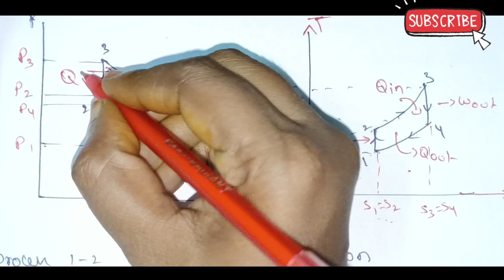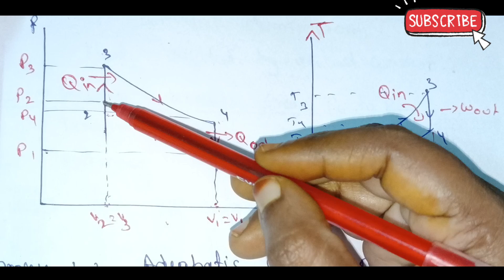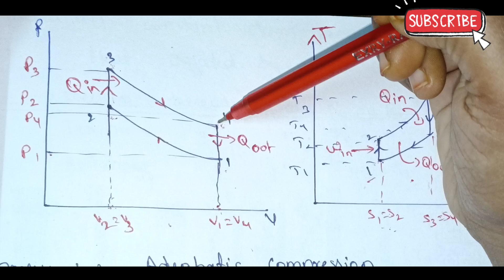C-23 THERMAL ENGINEERING -1ll Air standard cycles ll Otto cycle derivation in Telugu ll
Hi everyone
In this video I am explaining about the otto cycle from Air standard cycles the subject of thermal engineering 1 curriculum 23 c 23.
In this video I am explaining otto cycle derivation with PV and TS diagrams  and formulas of work done, efficiency.